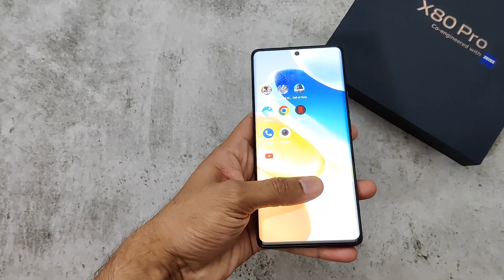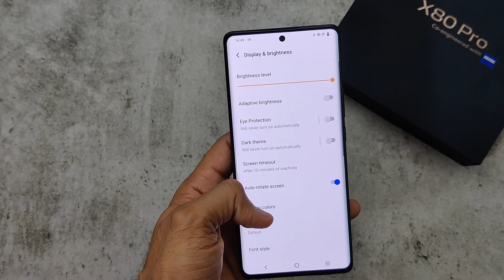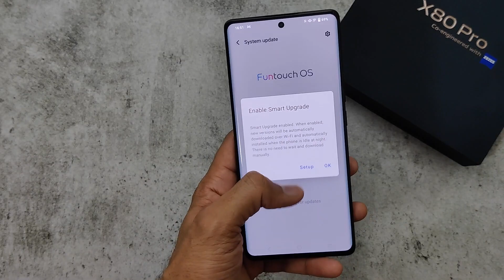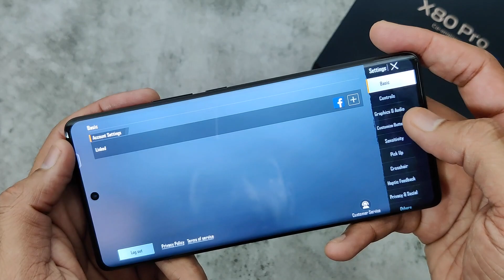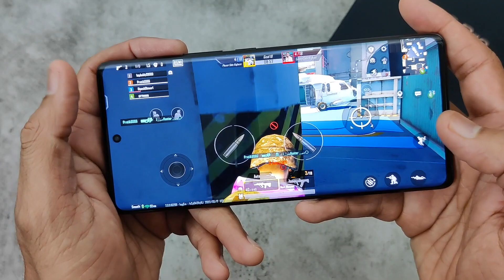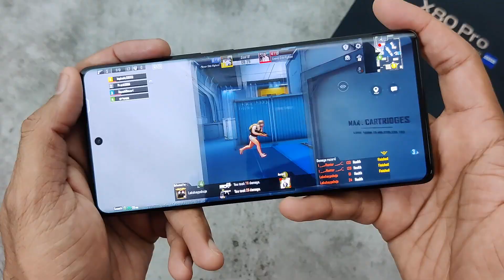VIvo X80 Pro: Unboxing | Camera Samples | PUBG Gameplay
Namaskaar Dosto, is video mein maine aapse vivo X80 Pro aur vivo X80 Smartphone ke baare mein baat ki hai aur share ki hai iski Unboxing video aur Overview. Vivo X80 Pro mein 6.78" ka Quad HD+ AMOLED Screen hai 120Hz LTPO Adaptive refresh rate ke saath aur laga hai Qualcomm Snapdragon 8 Gen 1Octa Core 5G Processor saath mein hai 12GB RAM aur 256GB ki Internal Storage. Vivo X80 Pro mein Quad Gimbal Camera Setup 48MP UltraWide/Macro Camera + 50MP Samsung GNV Primary Camera  + 12MP Portrait Camera with Gimbal + 8MP 5x Periscope Camera, aur saath mein hai 32MP Selfie Camera. Vivo X80 Pro mein 4700mAh ki battery hai jise aap 80W charger se Fast Charge kar sakte hai. Yaha pe fast wireless charging aur reverse wireless charging. Mujhe umeed hai ki aapko Vivo X80 Pro ki yeh video pasand aayegi.

vivo X80 Pro 5G Unboxing & First Impressions Feat. Dubai⚡This Camera Has A Phone😯

Friends, Today we are unboxing the all new vivo X80 Pro, which has a Snapdragon 8 Gen 1, 120Hz Screen, 80W Fast Charging,50MP Quad Cameras & More - So do watch this video till the end and don’t forget to like and share this video.